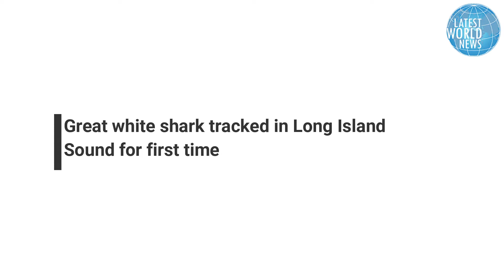Great white shark tracked in Long Island Sound for first time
A great white shark that was tagged last year off Nova Scotia was detected in Long Island Sound on Monday just days after being spotted off the North Carolina coast. An organization that electronically tracks ocean life announced on Twitter that it had detected the nearly 10-foot long great white.

Chris Fischer, Osearch's founding chairman and expedition leader, says the group was "quite surprised to see this one so far to the west."

Researchers tagged the nearly 10-foot male shark off Nova Scotia last year with a digital monitor and named the behemoth “Cabot.”